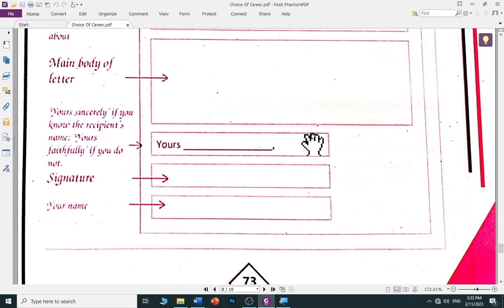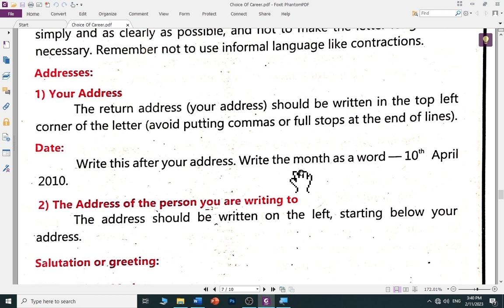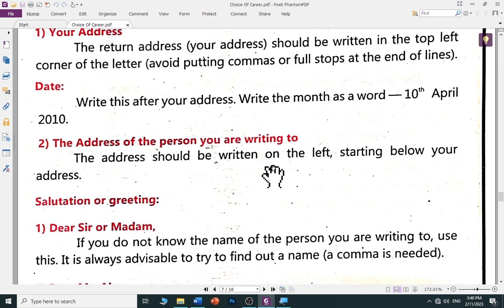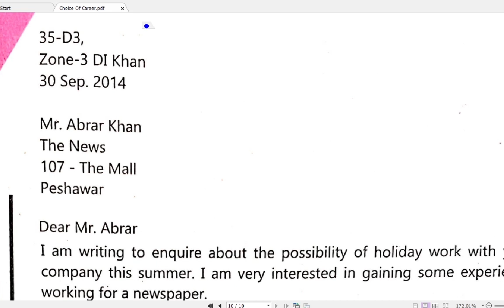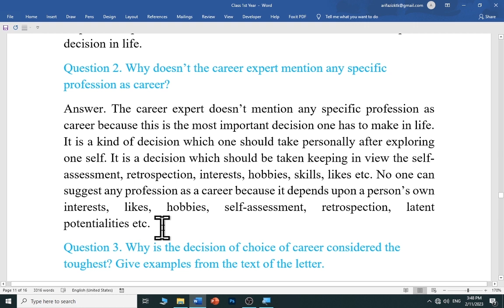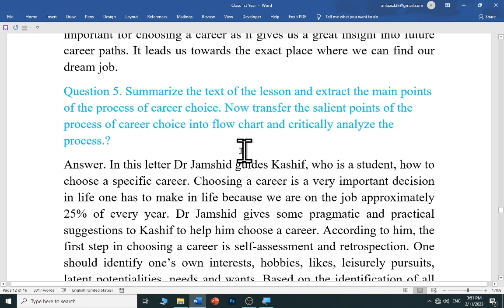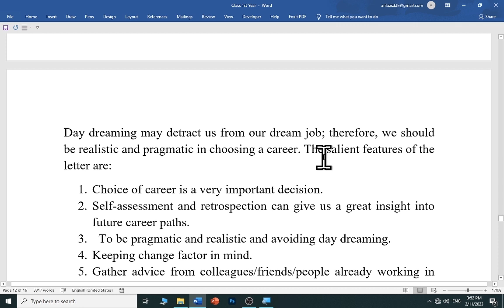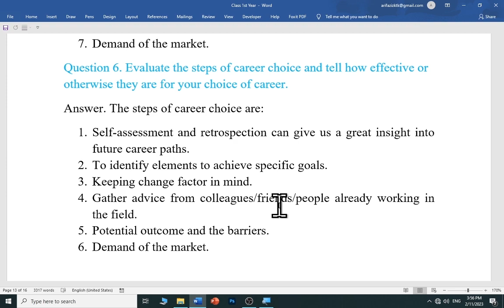Choice of Career (Complete Exercise)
Here in this video i have solved all the questions.

Here are the links of other videos relating to Grade 11.

Links of videos grade 11.